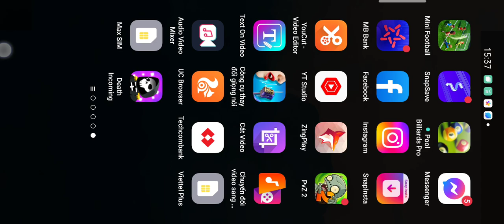Mini Football (3)